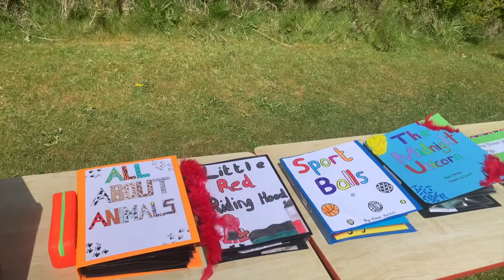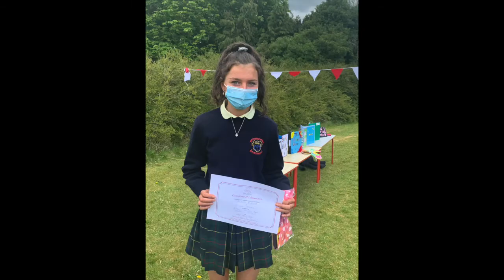Ard Scoil Mhuire TY Students Provide Literacy Materials To St. Theresa's 2/2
Ard Scoil Mhuire's TY Students have created sensory materials for the kids at St. Theresa's Special School. These new materials will open a whole new door for learning for these kids and it was all part of the Anne Sullivan Foundation and pushed by Deirdre Leech and TY Co-ordinator Angela Cusack.